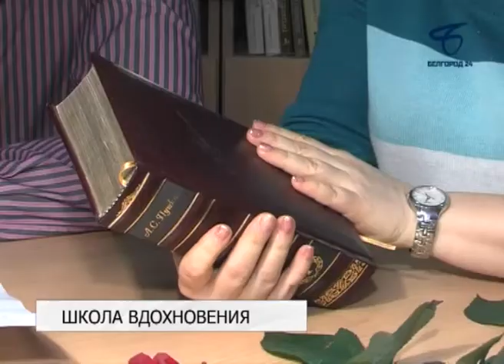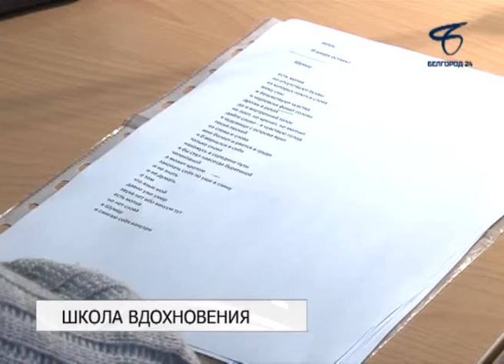Вот уже 18 лет в Белгороде работает литературная студия «Младость»